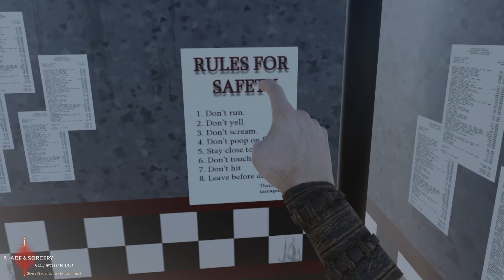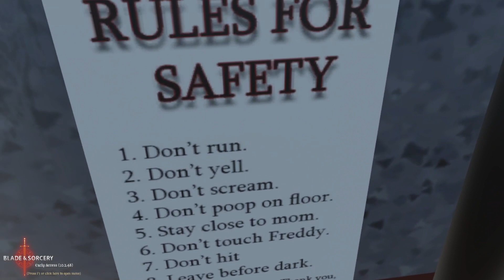FNAF VR SHOULD BE BANNED